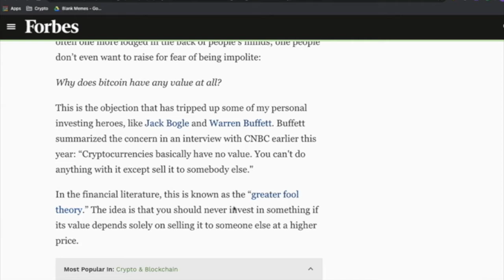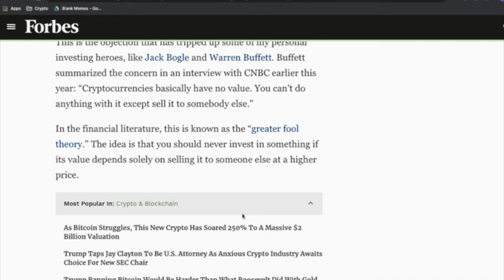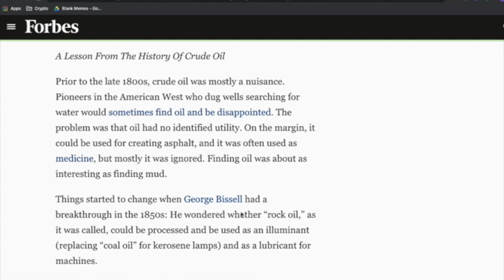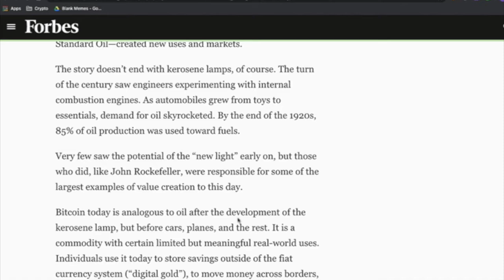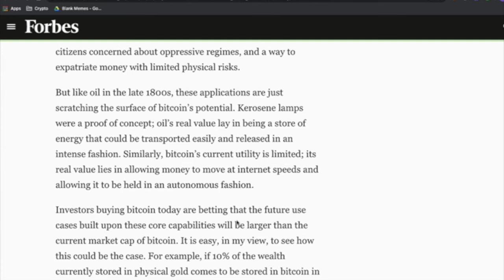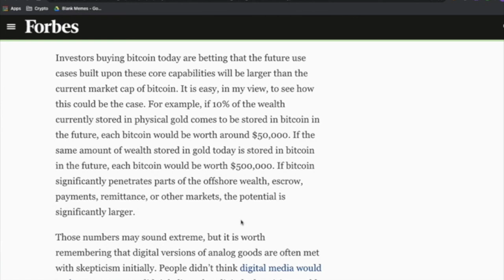Bitcoin & The Greater Fool Theory - BBP94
Join CH as he discusses a recent Forbes article "Why Bitcoin Is Valuable - Debunking The ‘Greater Fool’ Theory".  The article compares bitcoin to oil in the early 1800s and how it became very useful as fuel. Oil wasn't useful when it was first discovered because people were unsure of what to use it for. Just as engineers tinkered with oil, engineers are tinkering around with bitcoin and learning about what it can do. They're also figuring out new ways to use bitcoin and interact with it. Bitcoin is frequently compared to gold, and bitcoin "as a savings technology" is a narrative that is gaining popularity. Both bitcoin and gold have a different set of trade-offs that make them useful as a store of value, and many are trying to determine just how valuable that use case is. All of this and more.